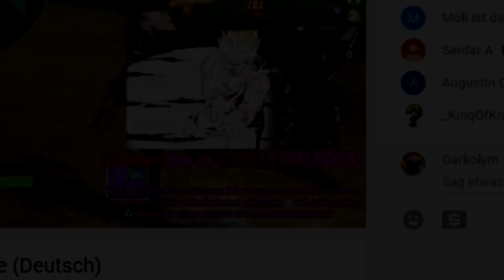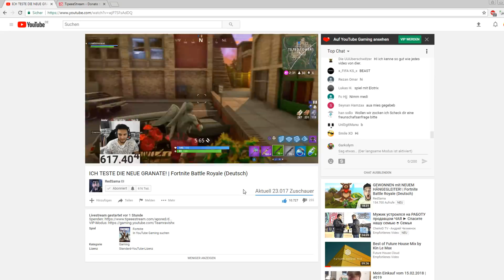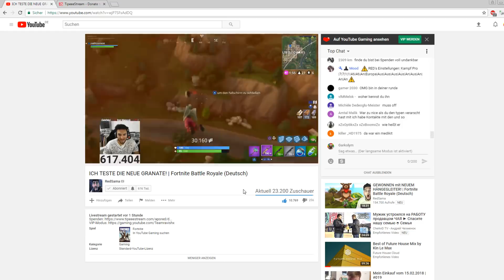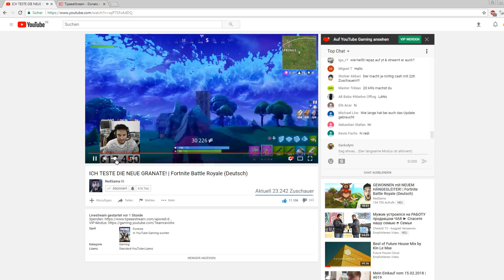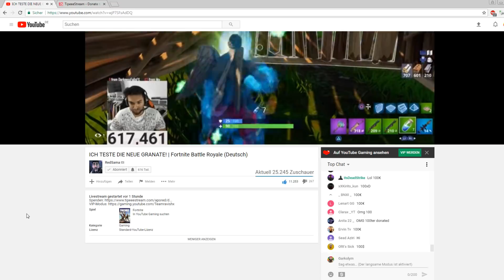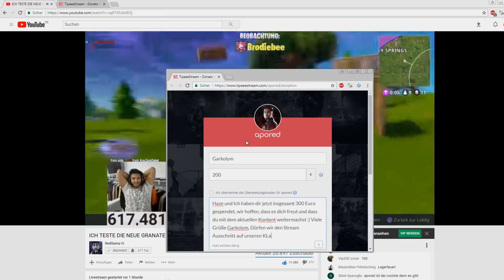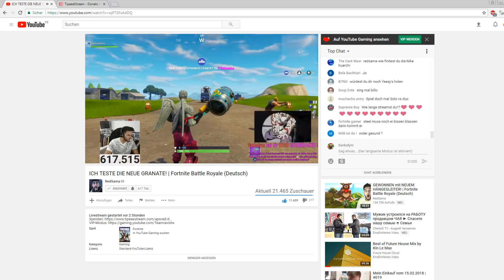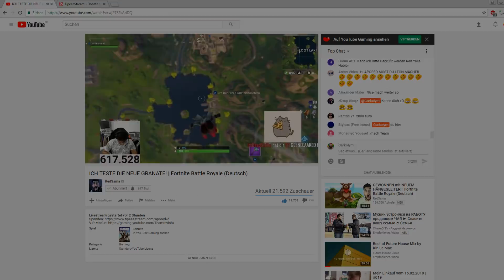redsama reagiert auf unsere 300€ spende... apored spielt jetzt fortnite?